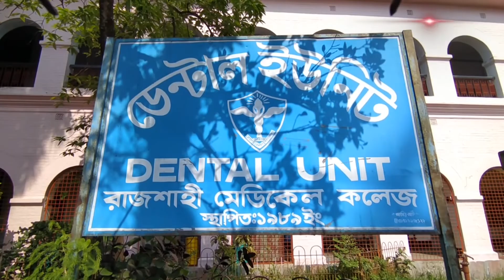চাঁপাইনবাবগঞ্জ সীমান্ত দিয়ে করোনার ভারতীয় ভ্যারিয়েন্ট ঢুকে পড়েছে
SA TV Location:
Bangladesh